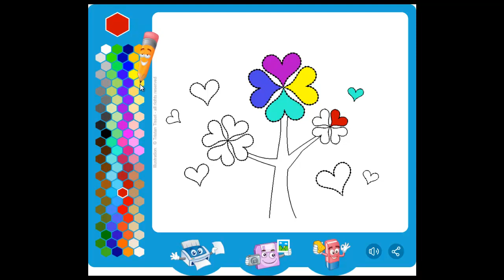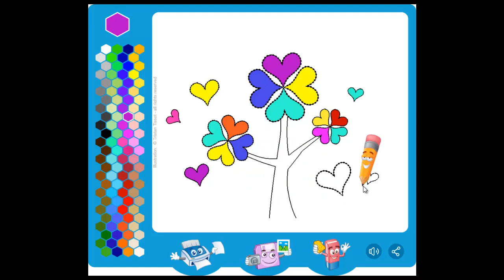Coloring Flowers Happy Mother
Hello friends,
today i will color Flowers Happy Mother
do you like Flowers Happy Mother
Come with me to color Flowers Happy Mother for kids

Enjoy watching friends with Color Kitty !!